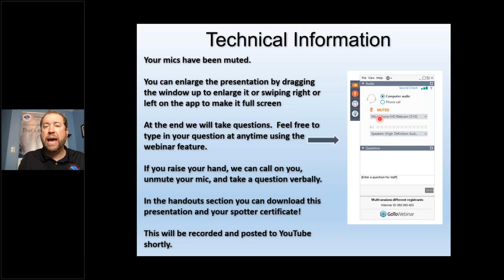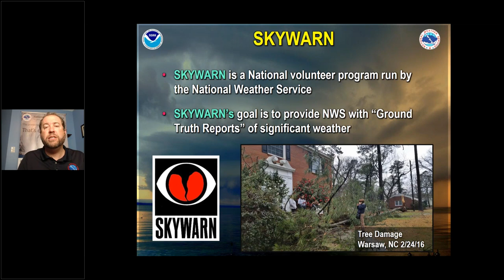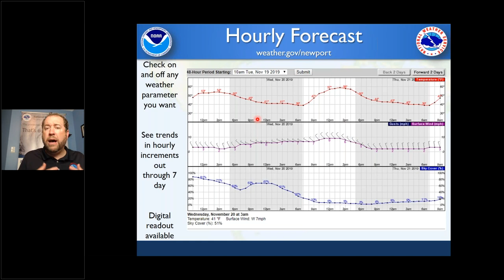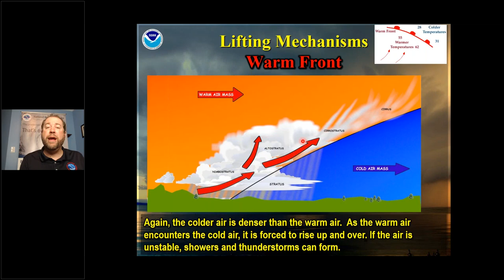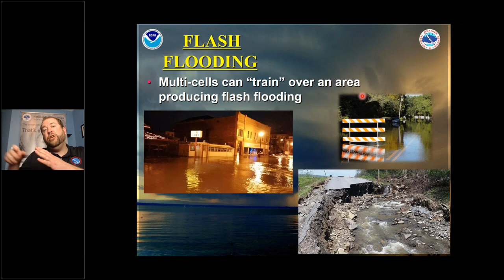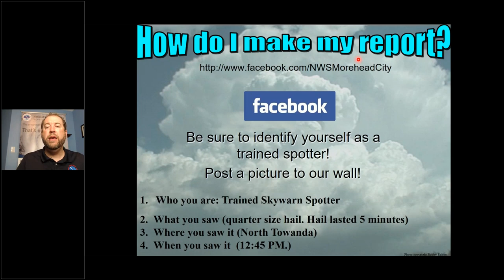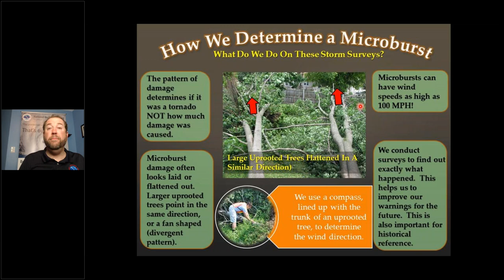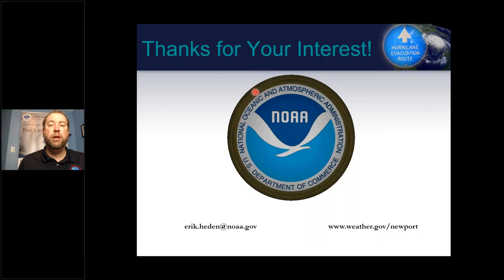Basic SKYWARN Weather Spotters Training March 9th, 2021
This video was recorded on the evening of March 9th, 2021.  This class is to train people to become a weather spotter and report severe weather to the National Weather Service.